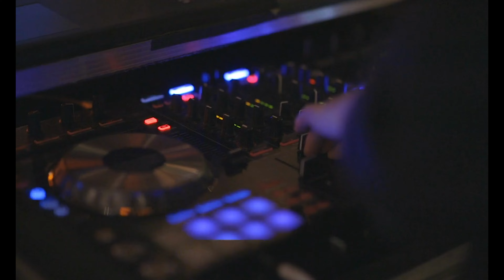Rap Việt : Khi Cơn Mưa Dần Phai - LK hay Nhất - Top 3 bài hát hay Nhất 2023